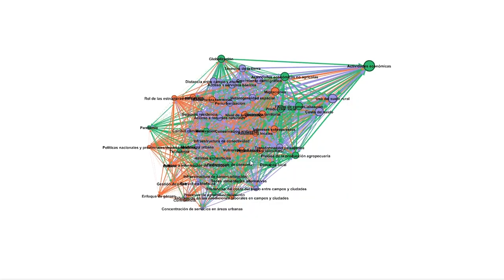Prospectiva de las relaciones campo-ciudad en los países andinos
Te invitamos a revisar la publicación del Dr. Fernando Barragán, docente de IAEN Universidad,  sobre "Prospectiva de las relaciones campo-ciudad en los países andinos: identificación y análisis de las variables clave."

Esta investigación nos ayuda a reflexionar sobre cómo el campo y la ciudad se interconectan y las posibles afecciones de este proceso en nuestro futuro.